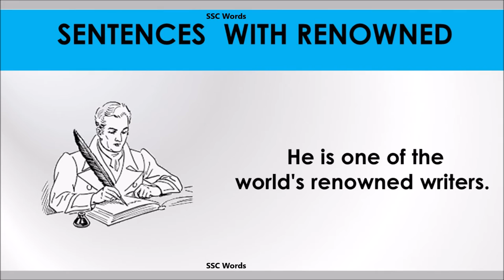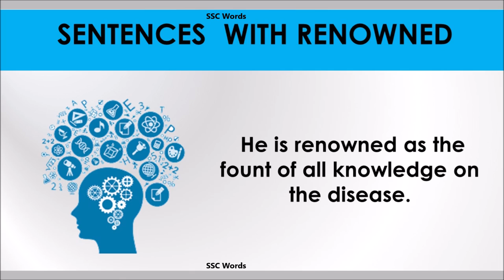Renowned - Improve English - Meaning and 5 sentences - GRE / CAT / GMAT word - SSC Words